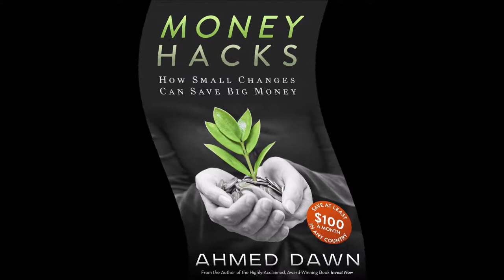Toronto (Canada) Glass Skyscraper & Pink Park in 1 Minute by Ahmed Dawn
View glass skyscraper and a park which has a wide pink rubberized play surface in Downtown Toronto, Canada in one minute. A one-minute video film by Ahmed Dawn.